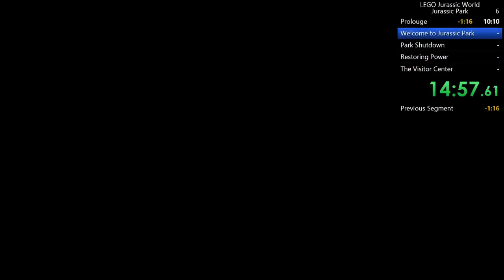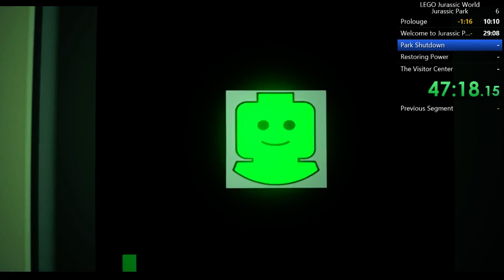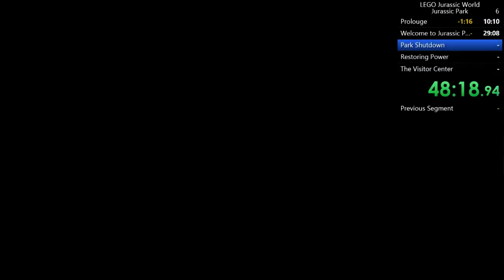LEGO Jurassic World - Jurassic Park% - [1:24:48]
This was my first speedrun on this game and I'm pretty impressed with my time. There are several mistakes that were made which can result in a time save of maybe 5 or so minutes. Timer starts when I clicked "Continue without Saving" and ends at "Finish Story". I ended there because the mod said so although it's not edited in the rules.  Apologies for frame drops

If timer ends when you lose control - [1:23:44] (Captured by frame by frame)